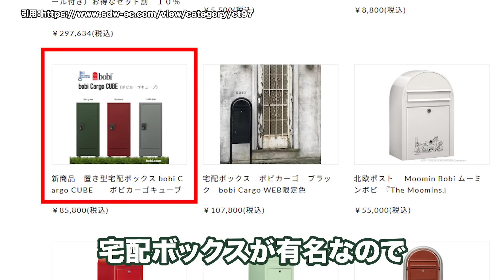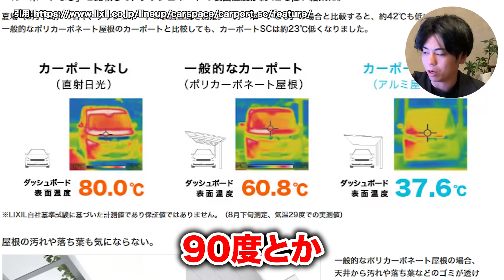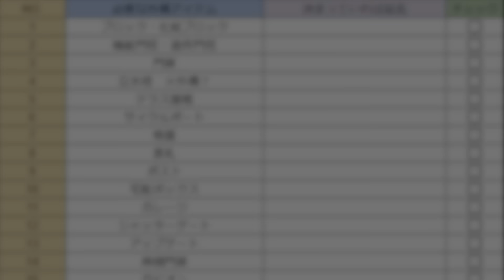【保存版】もうハウスメーカー選びで迷わない！住宅業界で実際の反響と施工事例から外構のデザインと設備の特徴を解説します！【マイホーム/新築一戸建て】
今回の動画は、ハウスメーカーごとの外構デザインの特徴についてお話ししました。

✨2024年の外構づくり完全解説！最強の外構アイテムがこれ一本で早分かり！✨

LINEでは遠方者の方向けの個別相談のご案内や有益な情報を随時更新していますので友達になっておいて下さい🐥

【全国フランチャイズ加盟店募集】
🎁外構でこれから独立したい方
🎁未経験で外構を始めたい方
🎁外構業者、勉強会参加希望の方
🎁同業の外構屋さんとつながりたい方

【外構業者の方専用公式ライン】

1991年　愛知県名古屋市生まれ。